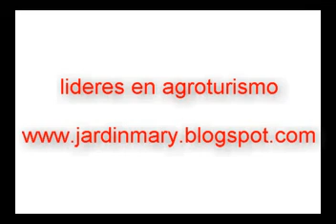Las Rosas.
La rosa, uno de los iconos del amor, representa la paz, la pasión...